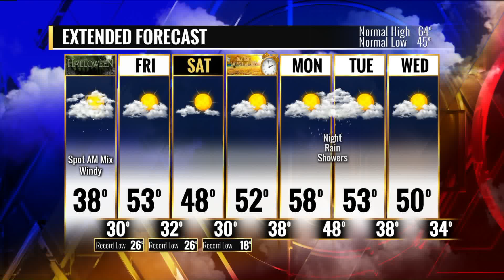Fox 2 9AM Halloween Weather Chat